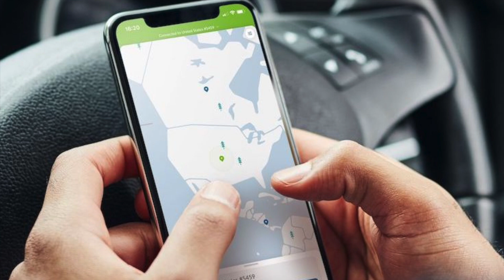Why the Fattah2 hypersonicmissile won’t give Iran an upper-hand over Israel ?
Iran’s Fattah 2 hypersonic missile is being touted as a super weapon.
On 1 Oct 2024, the Islamic regime headed by Ali Khamenei fired more than 180 ballistic missiles, including its hypersonic medium-range Fattah-2, in a major offensive aimed at overwhelming Israel’s air defenses. While still unclear, some Fattah 2 seem to have penetrated Israeli air defenses.
Iran revealed Fattah-2’ in November 2023.

Hypersonic weapons travel at speeds greater than Mach 5, or more than 3,836 miler per hour.
The extreme speed of hypersonic weapons and the ability to fly in unpredictable paths give them a much higher probability of penetrating modern air defenses. Essentially, hypersonic weapons combine the speed of traditional ballistic missiles with the maneuverability of cruise missiles.
This type of weapon will be very hard to track and hence difficult to intercept.
Several methods are being used to achieve this, which include Scramjet engines, Air-Launched Ballistic missiles as well as Hypersonic Glide Vehicles.
Fattah 2 is thought to be a Hypersonic Glide Vehicle type platform possessing a range of 1600 km or 1000 miles.

In this video, Defense Updates analyzes why the Fattah 2 hypersonic missile won’t give Iran an upper-hand over Israel ?

Chapters:
00:11 INTRODUCTION
02:27 HYPERSONIC WEAPONS HAVE BEEN INTERCEPTED
04:44 SMALL NON-NUCLEAR WARHEAD HAS LIMITED DESTRUCTIVE CAPABILITIES
06:41 SERIAL PRODUCTION WOULD BE LIMITED